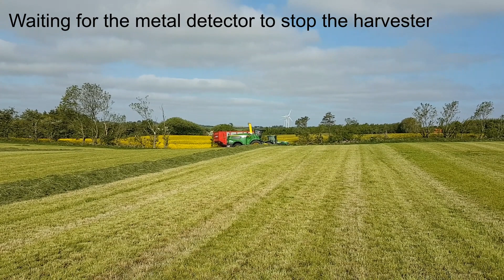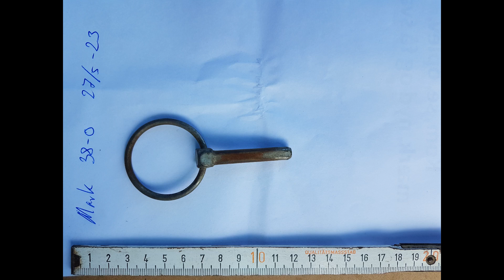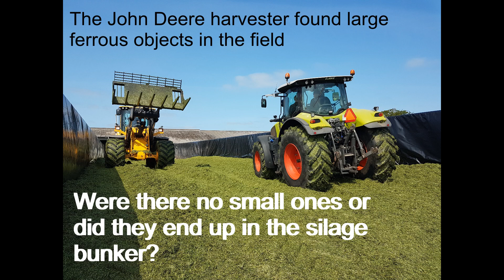Identification of ferrous objects detected with a John Deere harvester in first cut grass-clover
Metal detectors for detecting ferrous material in forage are used to protect harvesters from metal picked up in the field. If large objects reach the cutterhead of the machine these objects might damage the shear bar or cutterhead knives. Cattle are sensitive to foreign bodies that can penetrate the reticuloruminal epithelium and cause hardware disease. Will the metal detector on the harvester be helping to protect cattle fed the forage or will the metal detector only be of significance for the harvester? In this video we look at the fer-rous objects causing the metal detector of a John Deere harvester to stop the machine.